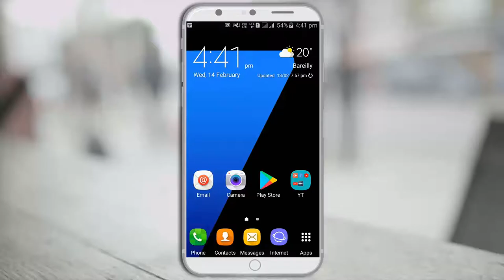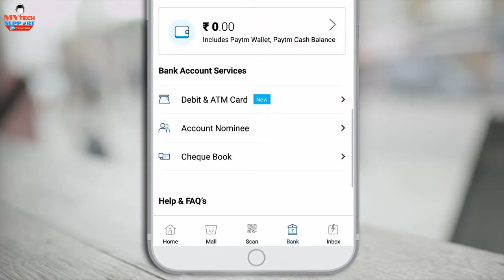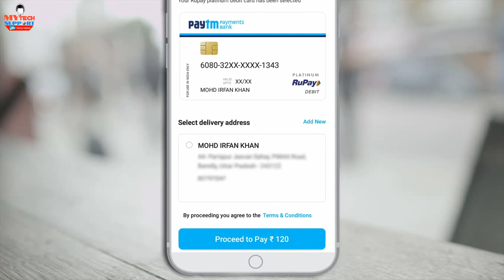How to Apply or get Physical Paytm Dabit Atm Card Online and Recieved at Home